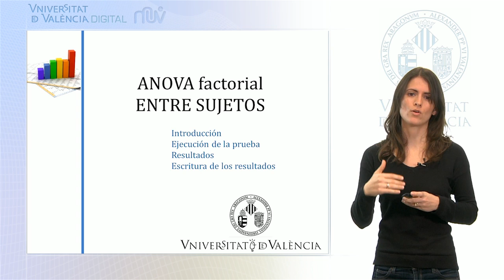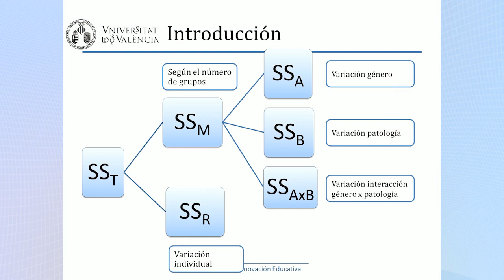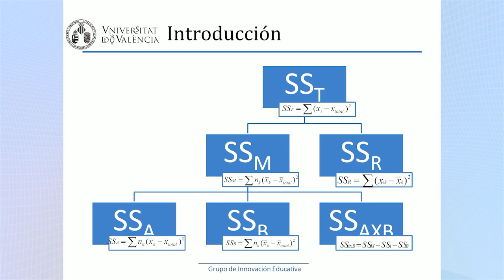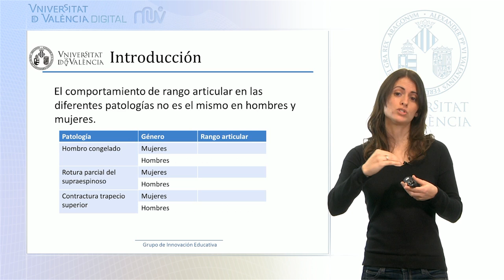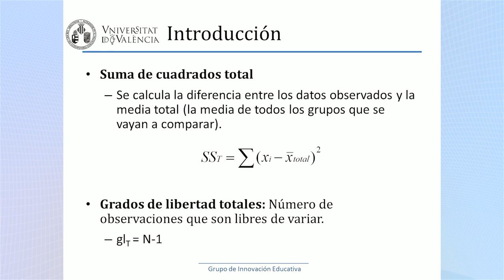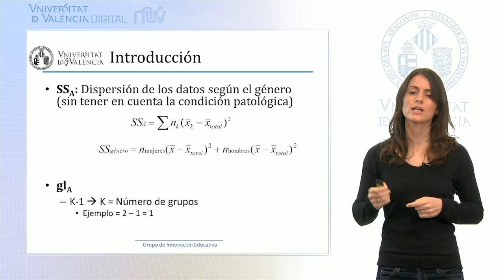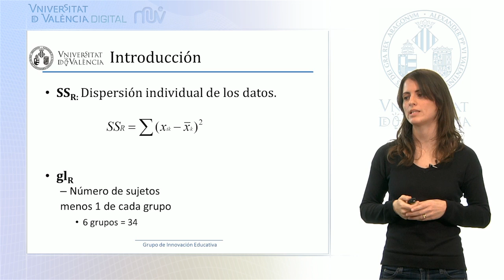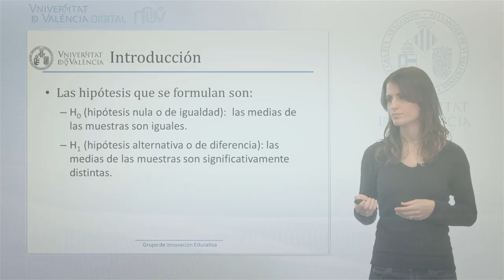Introducción I - Anova Factorial Entre Sujetos (Parte 2 de 6)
Autor: Serra Añó, Pilar; Ponce Darós, María José; López Bueno, Laura; González Moreno, Luis Millán; García Massó, Xavier; Anova Factorial Entre Sujetos; Data: 2014; Resum: Segundo vídeo de una serie de seis, donde se muestra la ejecución del análisis de varianza con el programa estadístico SPSS para comprobar diferencia de medias entre k grupos, en el área de las ciencias de la salud; Producció:SFPIE Campus